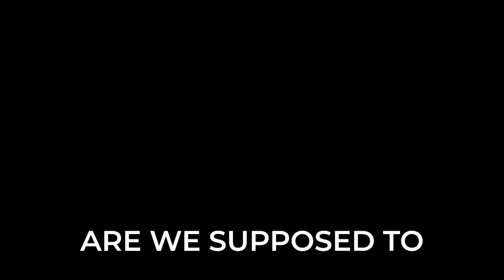We're getting a DIVORCE! | It Takes Two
Alex Productions "Cooking"
David Robson "Fire Emblem No Vocals"
Steven O'Brien "Unused Shop Loop"
Aleg Kirillov "Funeral"

Kevin Maclead:
"Spinning Monkey"
"Sneaky Snitch"
"Local Forecast"
"Fluffing a Duck"
"The Builder"
"Run Amok"
'Quirky Dog"
"Investigations"